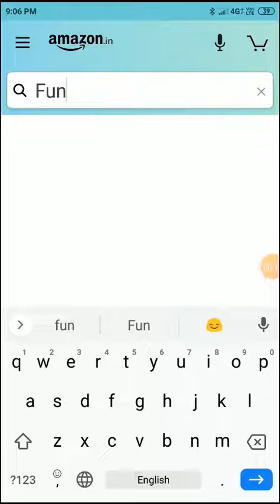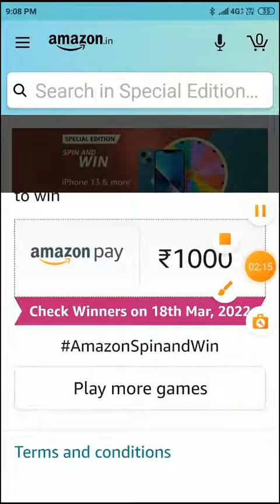Amazon Special Edition Quiz Answer l Amazon App Quiz l Funzone Quiz l Spin and Win iPhone 13 & More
Topic : Amazon Special Edition Quiz Answer l Amazon App Quiz l Funzone Quiz l Spin and Win iPhone 13 & More